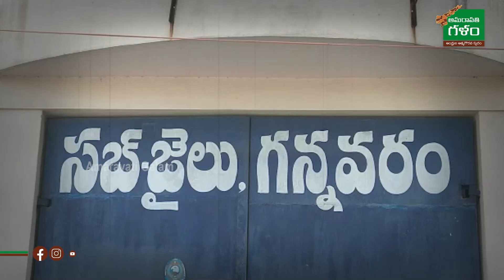దాడి చేసిన నిందితులు బయట.. బాధితులు లోపట | Pattabhi | Gannavaram | AP Politics | Amaravati Galam